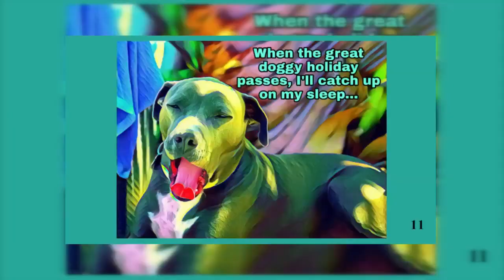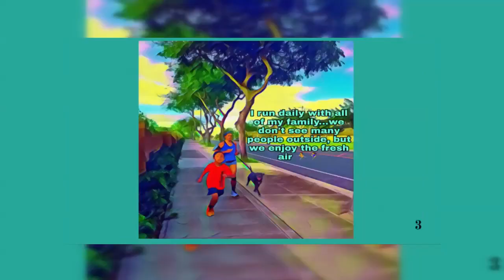HawaiiStrong: Local boy creates children's book to help keiki cope during Coronavirus outbreak